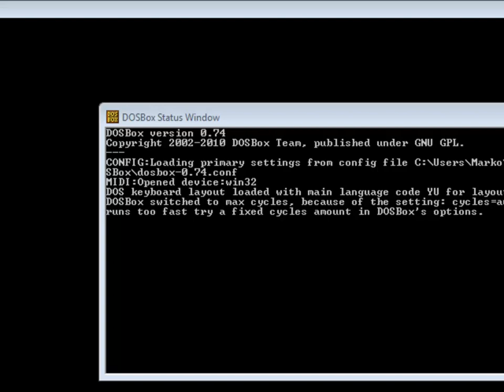Let's Play - Panzer General - Torch - Special Edition - 007 - by MrKritik77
Two more turns of "stand and fight" combat. But the enemy is getting low on prestige and reserves. We have also engaged the Royal Navy, so the time for a major counter attack is approaching.